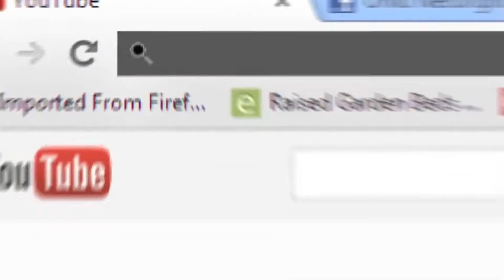School Starts Next Week!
I am a big ball of stress.